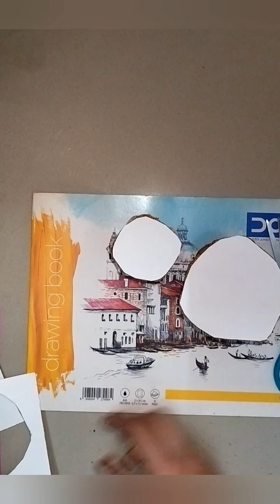Plastic Bottle craft ideas || Amazing Plastic bottle Dhole